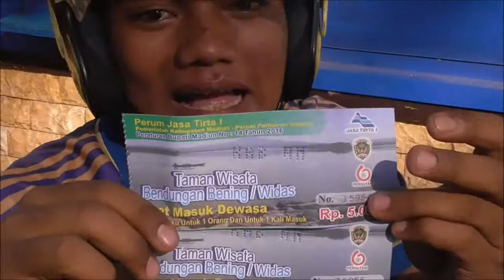Mengenal Mancing Nyobok dan alat yang di gunakan di waduk Widas" narang pakai lumut"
Mancing merupakan salah satu kegiatan manusia yang sudah membumi sejak jaman purbakala, khusus nyobok merupakan hal yg lebih spesifik ketika pemancing harus turun ke air.
Waduk Widas terletak di jawa timur

INGAT : TIDAK BOLEH DI CONTOH UNTUK DI TEMPAT YANG BERBAHAYA ! Semisal di Waduk Jatiluhur yang ada ikan aligatornya.